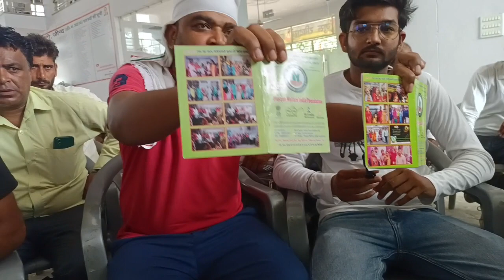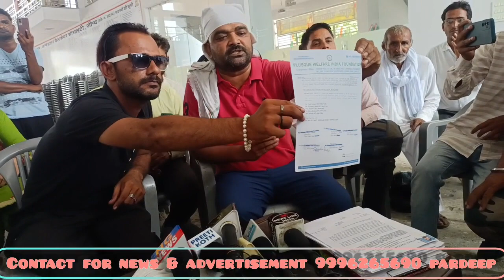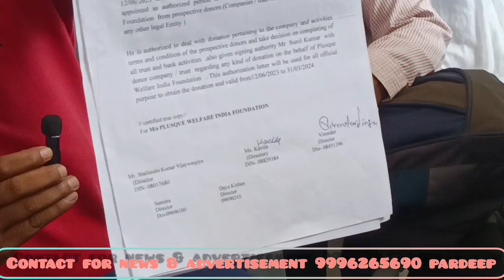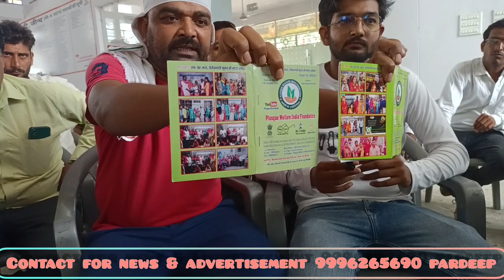नरवाना में फर्जी कॉपी प्रिंट करवाके महिलाओं से हड़पे करोड़ो रुपए । एम डी सुनील ने किया खुलासा